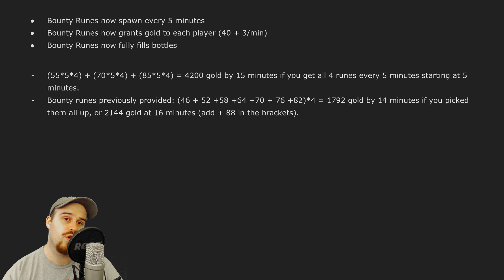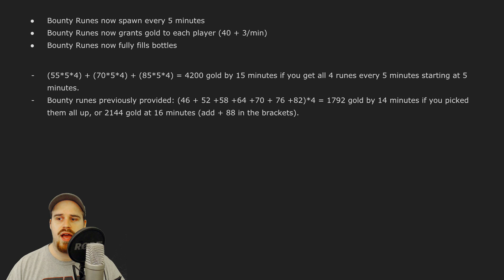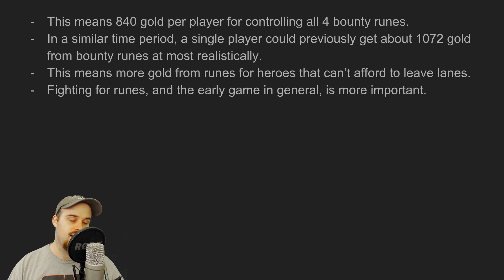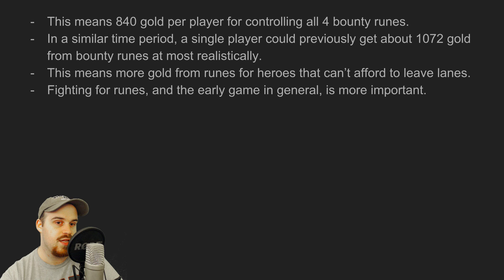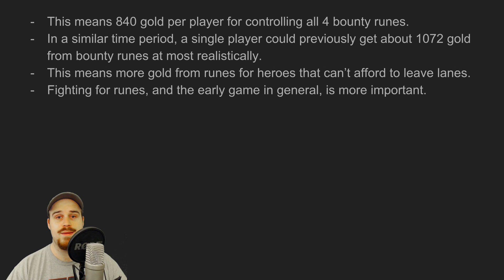Dota 2: Patch 7.15 Bounty Rune Change Analysis.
Ahhh balls, I got the base gold wrong in the previous rune gold calculations.

it's supposed to be: (63 + 69 +75 +81 +87 + 93 +99 +105)*4 = 2688.

This makes the lane dominating individual players expected gold 1344, which is a more significant gap that I'd thought. However I believe the conclusions I posted here are otherwise still accurate.